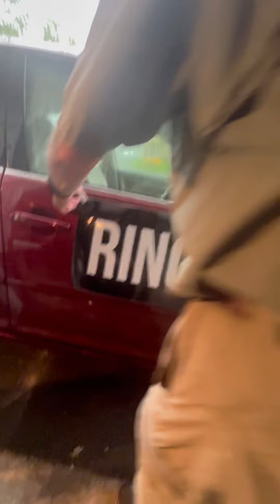The sign shop messed up the size of my vehicle graphics (Ringler Cintractor Marketing)